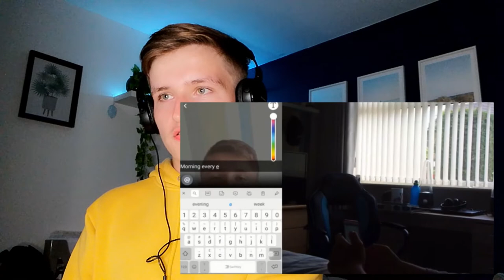REACTING TO MY OLD SKIT VIDEOS!